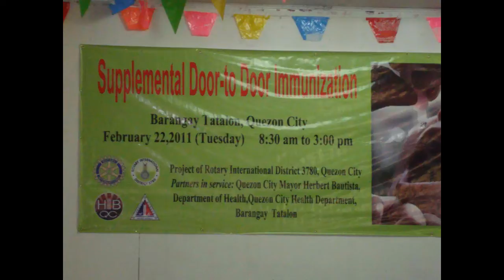Rotary Club of Holy Spirit Philippines in Polio Immunization Drive Feb 22, 2011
Rotary Club of Holy Spirit Philippines
Polio Immunization Drive